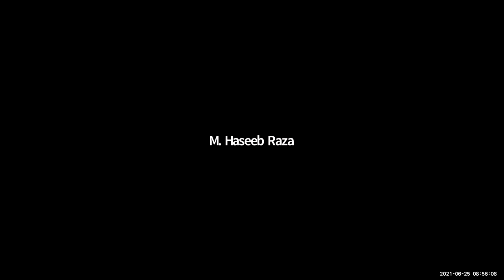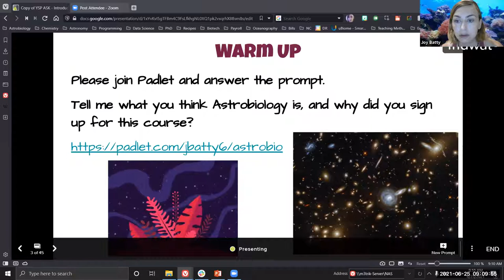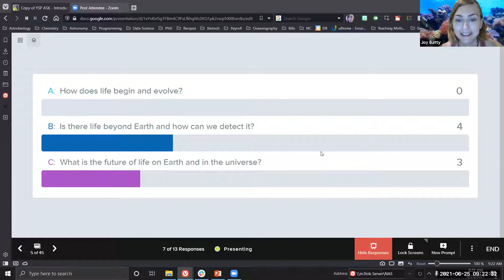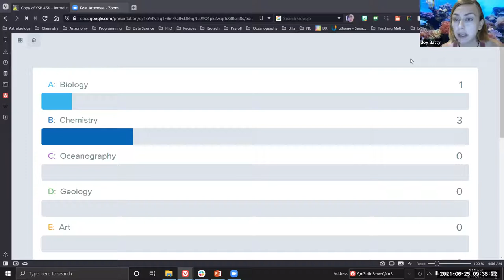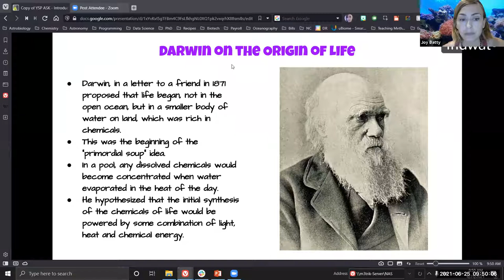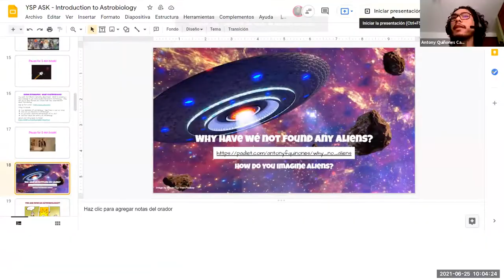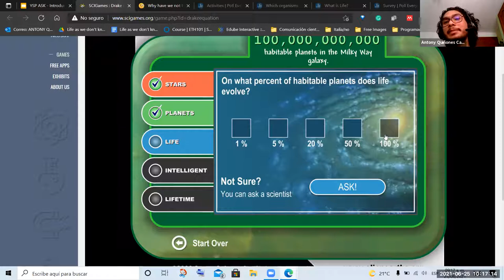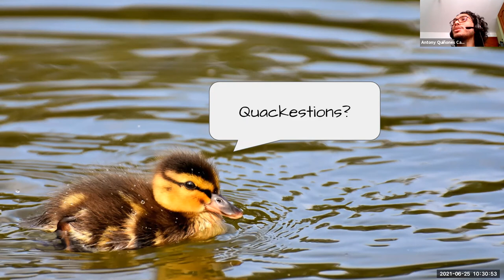YSP ASK - Astrobiology Intro - Part 1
Presented by Joy Batty and Antony Quiñones-Camacho